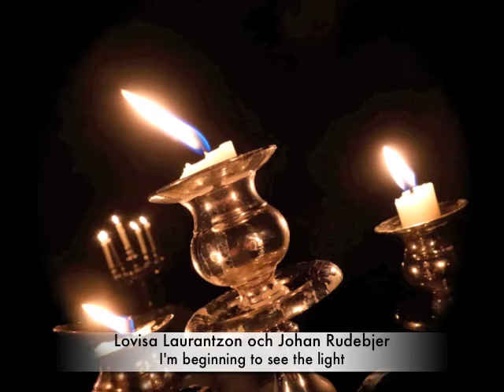Lovisa Laurantzon, Johan Rudebjer: I'm beginning to see the light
Snart första /sgs) offentliga konserten! Se nedan.
Lovisa Laurantzon and Johan Rudebjer are not only doctors at the hospital in Östersund, Sweden. They are also excellent musicians, who just recently started a fruitful duet cooperation. Their version of "I'm beginning to see the light" (by Duke Ellington, Don George, Johnny Hodges, and Harry James, first sung by Ella Fitzgerald) leaves you with a happy smile on your face.